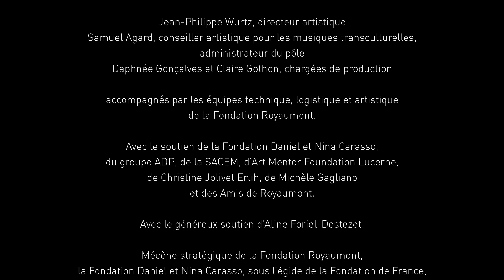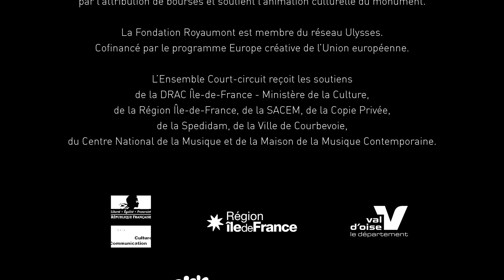[Concert] Académie Voix Nouvelles - "magic manjū" de Chatori Shimizu par Yaron Deutsch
Extrait du concert de l'Académie Voix Nouvelles, enregistré le 10 septembre dans le cadre du Festival de Royaumont 2023.

Chatori Shimizu (Japon), académicien compositeur

Yaron Deutsch (Israël), guitare électrique

Avec le soutien de la Fondation Daniel et Nina Carasso, du groupe ADP, de la SACEM, d’Art Mentor Foundation Lucerne, de Christine Jolivet Erlih, de Michèle Gagliano et des Amis de Royaumont.

Avec le généreux soutien d’Aline Foriel-Destezet.

Mécène stratégique de la Fondation Royaumont, la Fondation Daniel et Nina Carasso, sous l’égide de la Fondation de France, soutient ses projets de création artistique, l’émergence et l’accompagnement de ses artistes ainsi que le renforcement de la coopération entre sciences humaines et pratiques artistiques.

Le Groupe ADP est partenaire de la Fondation Royaumont et soutient son action ancrée dans son territoire avec un rayonnement international, notamment à travers ses programmes d’échanges artistiques et actions de sensibilisation à la culture pour les enfants et jeunes riverains des plateformes aéroportuaires d’Ile-de-France.

Partenaire historique de Royaumont, la SACEM soutient le Pôle Création musicale de la Fondation.

Christine Jolivet Erlih et Michèle Gagliano soutiennent les commandes d’œuvres musicales originales faites à des jeunes compositeurs.

Les Amis de Royaumont s’associent collectivement, depuis 50 ans, au projet de la Fondation.
En 2023, l’Association poursuit son aide historique aux jeunes talents par l’attribution de bourses et soutient l’animation culturelle du monument.

La Fondation Royaumont est membre du réseau Ulysses.
Cofinancé par le programme Europe créative de l’Union européenne.